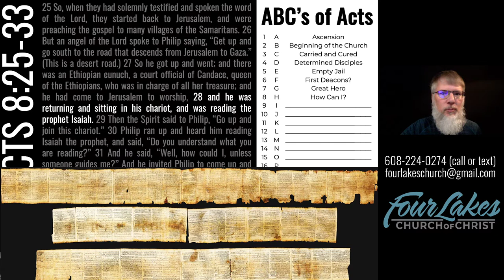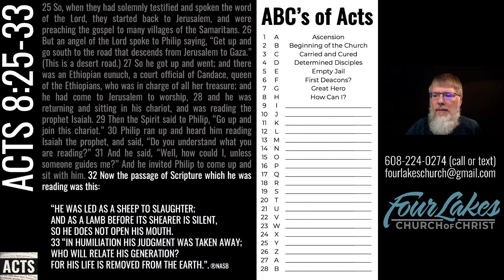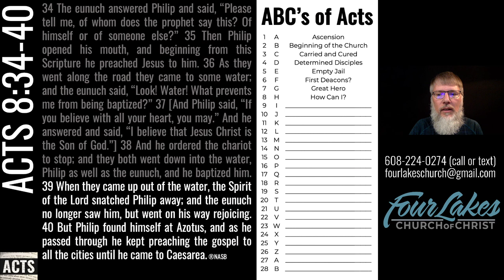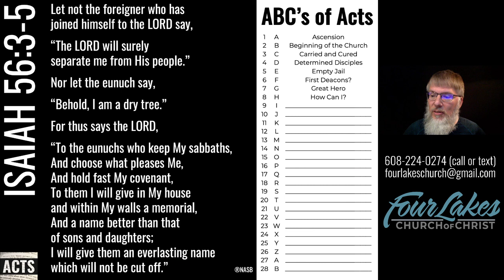Acts 8:25-40 (2021-06-16)